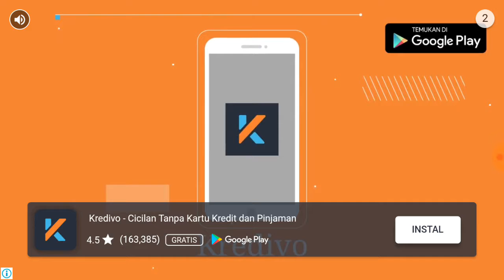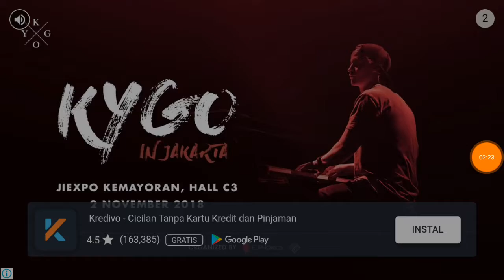Home Design Decorate Hallowen Room Party Games dan Kartun Anak